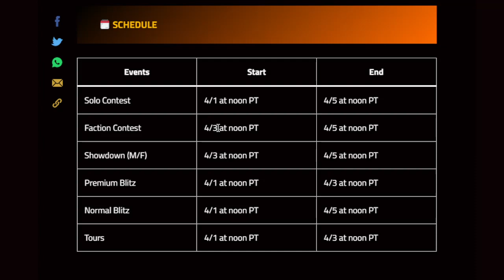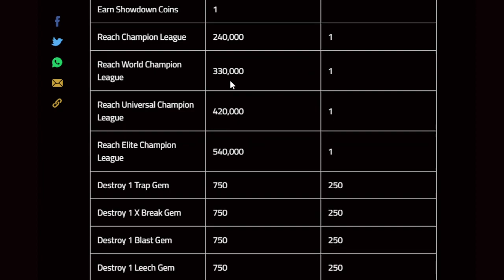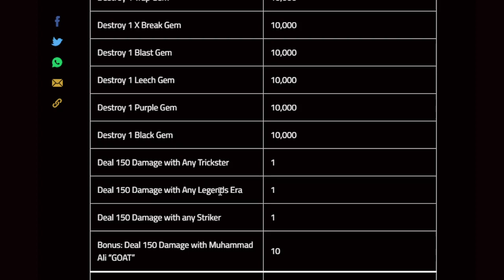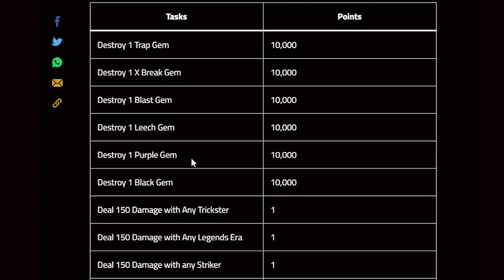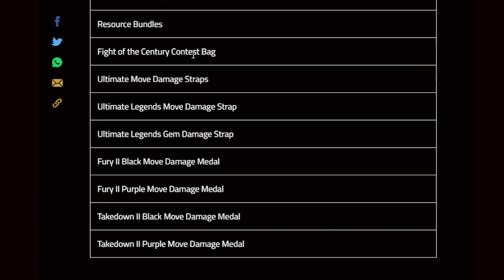Análise evento Muhammad Ali Traiçoeiro - WWE Champions - (PT-BR)